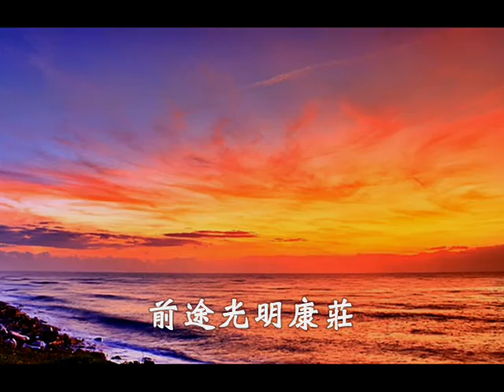國語善歌-梅花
南極仙翁慈訓  調寄：梅花  演唱者:顏玉珍

賢士賢士齊聚一堂  究生死道宣揚  虔心意專心猿莫狂  把握三天佳光    （其一）
古往今來指玄妙講  三千功果加強  超生了死返其故鄉  歡樂朝慰娘    （其二）
效法聖賢精神標榜  不畏風雨狂浪  跋山涉水毅力更疆  蒂固何懼毀傷    （其三）
賢士賢士挺起胸膛  勇往邁向前方  翻山峻嶺超立駛航  前途光明康莊    （其四）